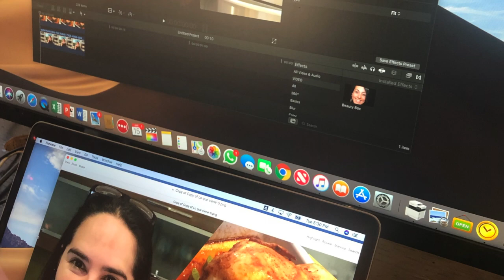Porque soy YOUTUBER Y VLOGGER de COCINA?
Aqui te cuento quien soy yo y porque pase de ser una ejecutiva a ser youtuber de cocina.
Este es solo el comienzo, pero estoy convencida que si haces las cosas con dedicación y amor, siempre se puede.

Youtube, Facebook, Isntragram.  Todas estas son plataformas que nos permiten darnos a concer y compartir nuestros hobbies o pasiones.